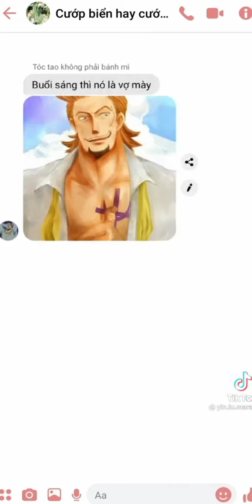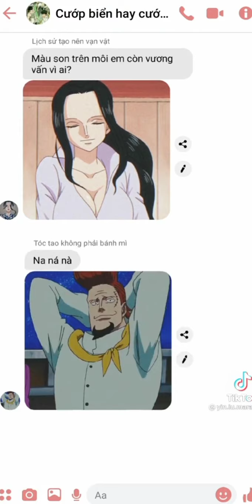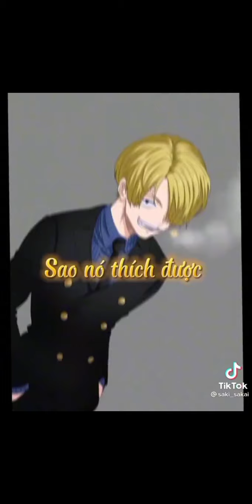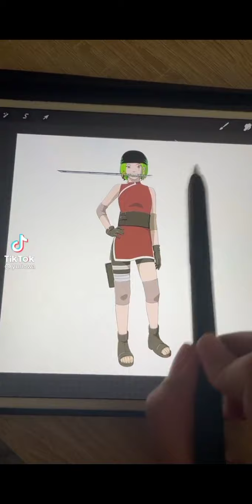[ Tổng hợp TikTok One Piece ] ngầu nhất và hài hước nhất #6